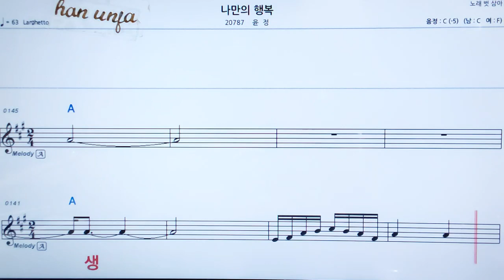💖나만의 행복/윤정 👍MR,가라오케 악보 코드 가사 ,Karaoke반주